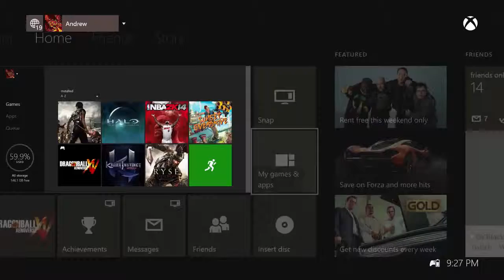Grinding Ballz - 4 / 36